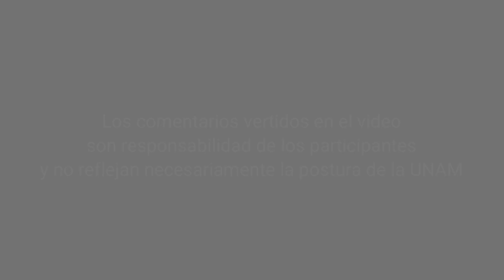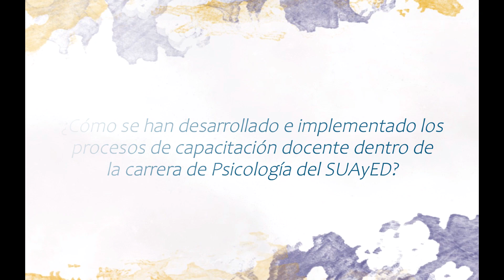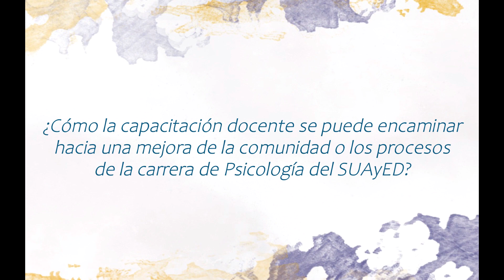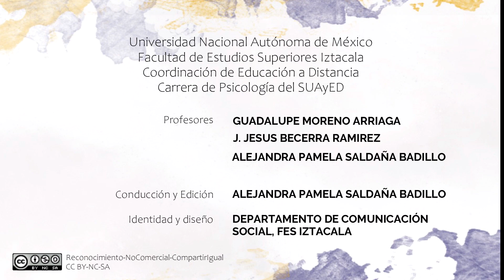Capacitación docente. "50 años. 50 reflexiones"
50 años. 50 reflexiones.

Coordinación de Educación a Distancia. Psicología del SUAyED.
FESI, UNAM.

Temática: Capacitación docente

Profesores participantes:
GUADALUPE MORENO ARRIAGA
ALEJANDRA PAMELA SALDAÑA BADILLO
J. JESUS BECERRA RAMIREZ